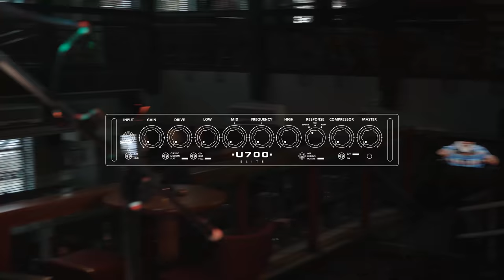UNITY ELITE Bass | U700H Tones Featuring Ben Drummond | Blackstar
Unity Elite high-headroom bass head and super lightweight, solid wood cabinets: High end low end

The Blackstar Unity Pro Bass System has set the standard for power and flexibility in compact bass combos. The new top-of-the-range Unity Elite 700W head and cabinets deliver stadium-filling tone in a convenient, lightweight format.

The high-headroom Elite Head delivers 700W of power; enough tonal clarity for any live situation. The Elite cabinets use an incredibly strong, lightweight solid-wood construction combined with premium Eminence ceramic drivers as standard, for authentic sounds and class-leading lightness. It’s time to get excited about bass.

Key Features:
• Super compact and portable head with extended dynamic headroom
• Ultimate tonal flexibility - From valve inspired growl to high headroom clean
• Unique Response control – 3 power amp stages to shape compression and feel
• Drive section – 3 overdrives (Overdrive / Distortion / Fuzz) with user-controllable blend
• Compressor and effects – Chorus and Sub-Octave
• Pro connectivity – balanced XLR, jack or USB are perfect for live, studio and home use
• Elite series cabinets – all the tone with a third of the weight